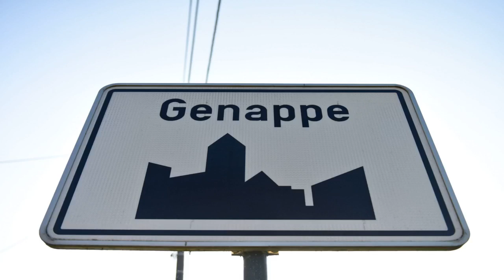Les rafales de vent à l'origine d'une soixantaine d'interventions en Brabant wallon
Les pompiers brabançons ont procédé à une soixantaine d'interventions en raison des rafales de vent samedi, a-t-on appris auprès de la centrale nivelloise de la zone de secours.

Les sapeurs brabançons ont été mobilisés dès 07h00 pour des arbres et branchages arrachés encombrant certaines voiries. Des tuiles se sont également envolées de plusieurs toitures. Les entités de Braine-le-Château, Chastre, Genappe, La Hulpe, Orp-Jauche et Tubize ont été davantage impactées, mais il n'y a pas eu de blessé La situation revenait progressivement à la normale en début de soirée, a précisé un porte-parole de la zone de secours à l'agence Belga.